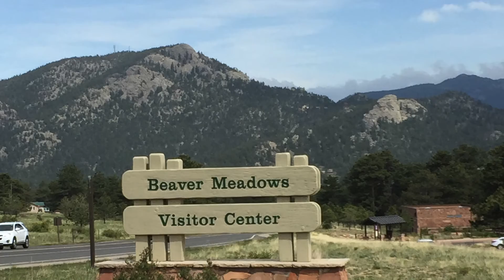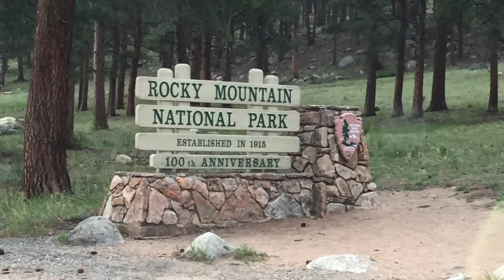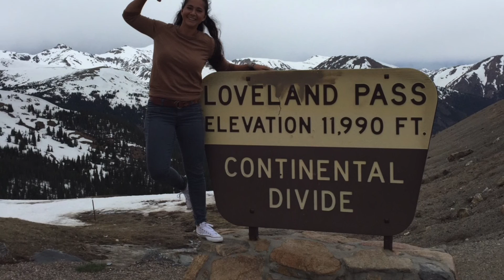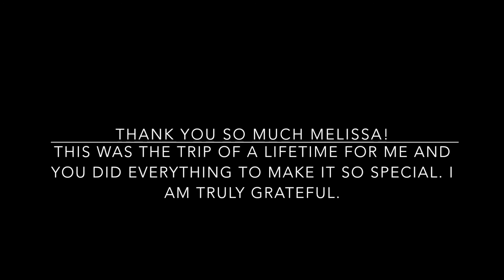Epic Colorado Trip